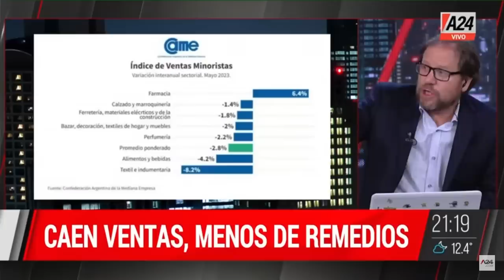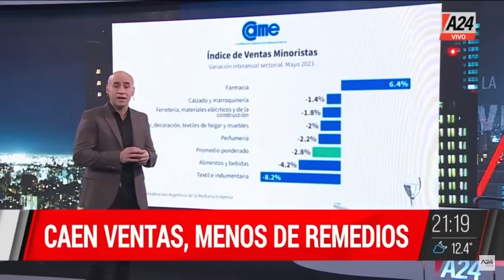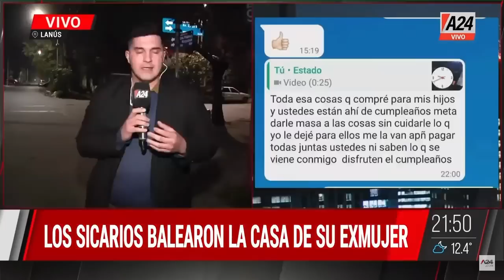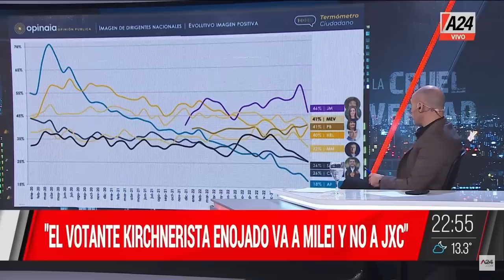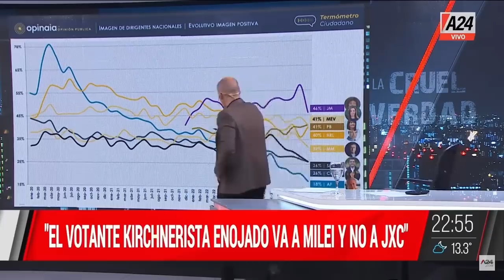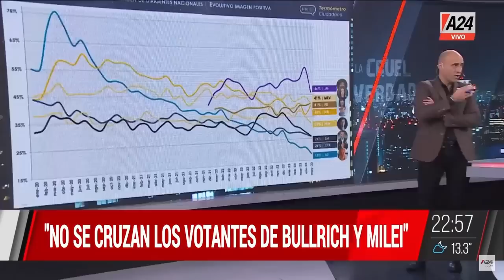Silvia Lospennato + Elisa Trotta Gamus + Martín Tetaz LaCruelVerdad -PROGRAMA COMPLETO- 05/06/2023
👉"Es inexplicable hacer de la ampliación de JxC una pelea", Silvia Lospennato en LaCruelVerdad

👉"No me sorprendió la foto de Alberto con Maduro", Elisa Trotta Gamus en LaCruelVerdad

👉 Mano a mano con Martín Tetaz: "No estamos juntos, no somos el cambio"